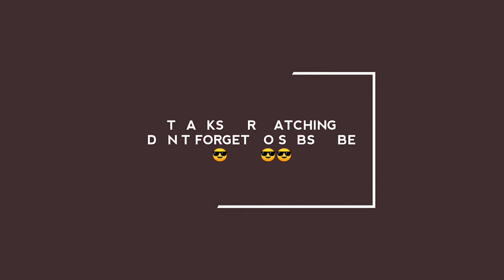EXTRACTION REVIEW | Streaming on NETFLIX | CHRIS HEMSWORTH | TSK PRODUCTIONS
Tyler Rake (Chris Hemsworth) is a fearless black market mercenary who embarks on the deadliest mission of his career when he’s enlisted to rescue the kidnapped son of an international crime lord. Directed by Sam Hargrave, this action-packed, edge-of-your-seat thriller is produced by Joe and Anthony Russo, the visionary directors of Avengers: Endgame.

A hardened mercenary's mission becomes a soul-searching race to survive when he's sent into Bangladesh to rescue a drug lord's kidnapped son.

PRESS THE THUMBS BUTTON AND SHARE THE VIDEO

                                       """"TSK PRODUCTIONS""""
                                               வணக்கம்